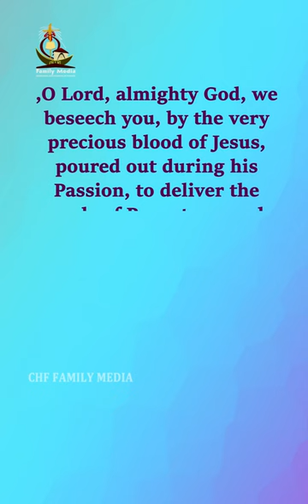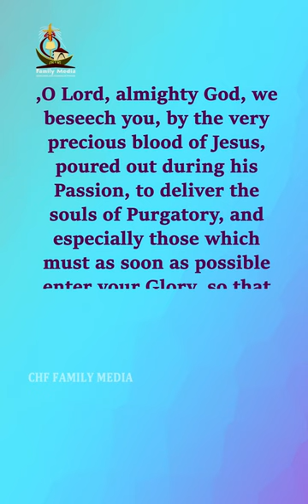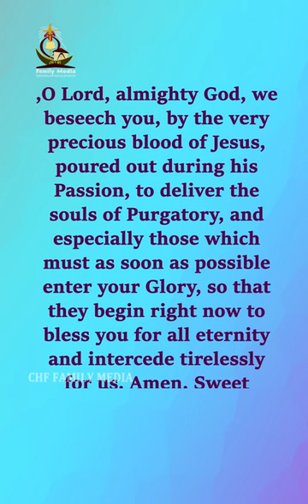👼🏽PRAYING FOR HOLY SOULS WITH ST. MARGARET MARY ALACOQUE || SHORT PRAYERS FOR DEPARTED || NOV 22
Let the saints inspire you to intercede for the holy souls in purgatory!
Throughout the ages the devotions, prayers, and practices of the Communion of Saints have been offered up on behalf of souls in purgatory, the Church Suffering. The saints ardent desire to intercede for the holy souls impelled them to pray ceaselessly for their eternal rest.